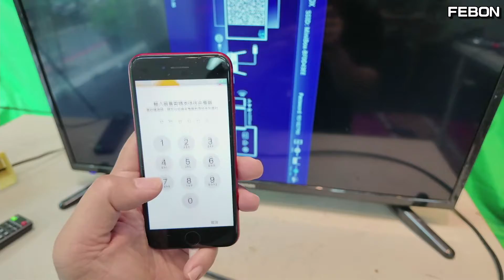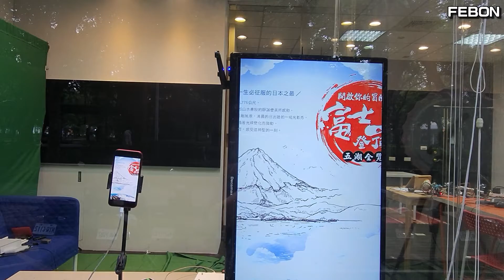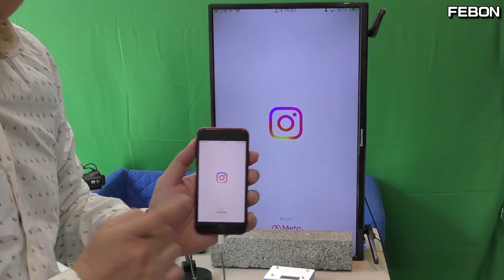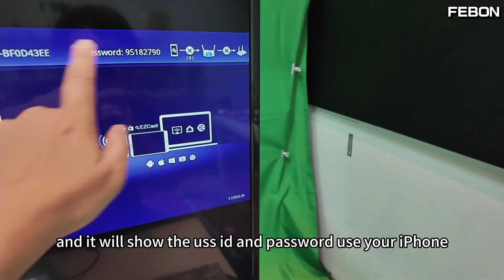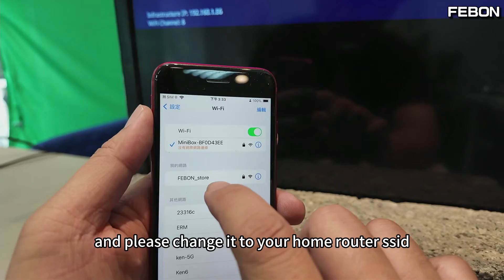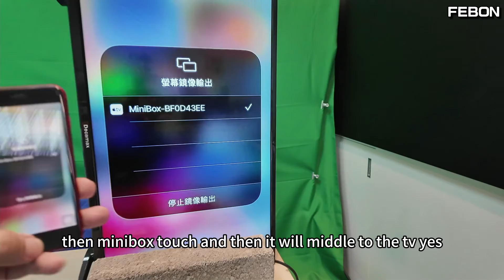超震撼~~ iPhone直式全螢幕投影到電視 ! 連接導播機更是屌...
iPhone全螢幕直式投影到電視! 可以拿來當廣告櫥窗 或當成直播OBS的視訊鏡頭~